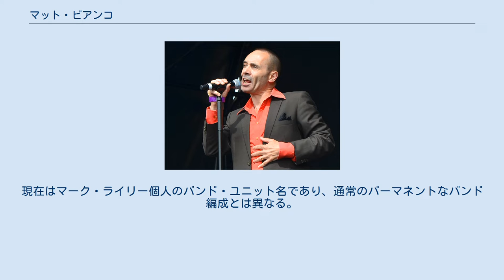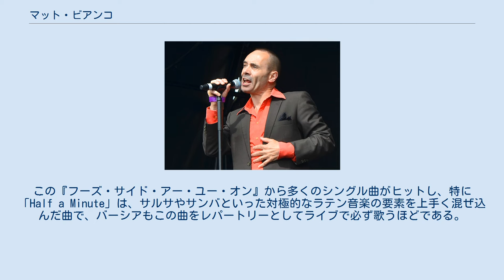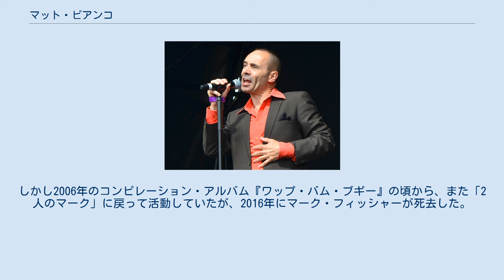マット・ビアンコ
マット・ビアンコ（Matt Bianco）は、イングランドのポップスグループ。
現在はマーク・ライリー個人のバンド・ユニット名であり、通常のパーマネントなバンド編成とは異なる。
 1980年代前半に、ファンクとラテン音楽をミックスしたロック・ポップスである、ファンカラティーナというジャンルを確立したブルー・ロンド・ア・ラ・ターク（以下「ブルー・ロンド」）というバンドがあった。
ファンカラティーナは、キッド・クレオール&ザ・ココナッツやヘアカット100、そしてボーイ・ジョージがいたカルチャー・クラブなどにより全盛となった。
 ブルー・ロンドが解散後、そのメンバーだったマーク・ライリーが同僚のダニー・ホワイトとキト・ポンチオーニなどを誘い、そこへポーランド出身のバーシアを加えて結成したのがマット・ビアンコである。
1984年にシングル「Get Out of Your Lazy Bed」でデビューした。
イギリスでチャート初登場15位となりヨーロッパでもヒットした。
そして『フーズ・サイド・アー・ユー・オン』でアルバム・デビューしたが、その直前にキトが脱退。
 したがって、初期オリジナル・メンバーは『フーズ・サイド・アー・ユー・オン』の時点で、マーク・ライリー、ダニー・ホワイト、バーシアの3人といわれる。
この『フーズ・サイド・アー・ユー・オン』から多くのシングル曲がヒットし、特に「Half a Minute」は、サルサやサンバといった対極的なラテン音楽の要素を上手く混ぜ込んだ曲で、バーシアもこの曲をレパートリーとしてライブで必ず歌うほどである。
 また、マット・ビアンコというネーミングは、1960年代に映画やテレビで放映された『電撃フリント』や『マット・ヘルム』シリーズ、そして『スパイ大作戦』などといったスパイ活劇のドラマに由来しており、それらのドラマで使われていた音楽をモチーフとしたものが当初のコンセプトのベースとなっている。
 しかし、『フーズ・サイド・アー・ユー・オン』の発売後、ダニー・ホワイトとバーシアが脱退。
一人となったマーク・ライリーは同じくブルー・ロンドの仲間だった、マーク・フィッシャーを新たな盟友として、セカンド・アルバム『マット・ビアンコ』を発表。
前作に比べると「スパイ物」的な要素は影をひそめるも、前作に続きヒットした。
以降、ライリーとフィッシャーとの「2人のマーク」として数枚のアルバムを発表した。
 ドゥービー・ブラザーズのカヴァー曲「ホワット・ア・フール・ビリーヴス」が日産・ティアナのCMに起用されたことにより、日本での知名度が上昇した。
 2004年には、オリジナル・メンバーである3人が集結しアルバム『マッツ・ムード』を発表した。
しかし2006年のコンピレーション・アルバム『ワップ・バム・ブギー』の頃から、また「2人のマーク」に戻って活動していたが、2016年にマーク・フィッシャーが死去した。